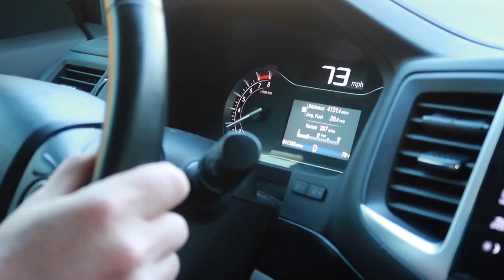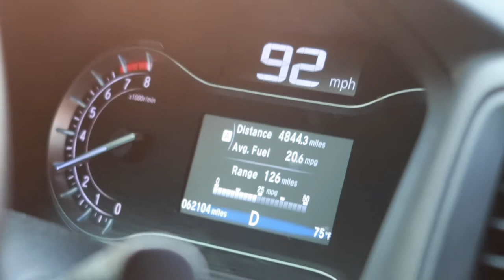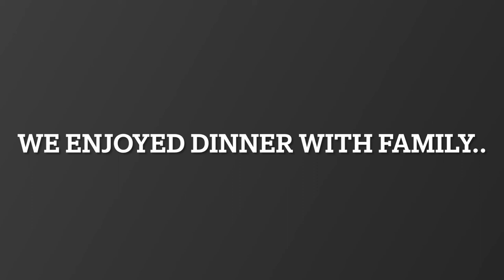DROVE THROUGH A FIRE ON OUR ROADTRIP! | ROADTRIP VACATION 2021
FETCH APP -2000 BONUS points w/ REFFERAL CODE:
5KKJA